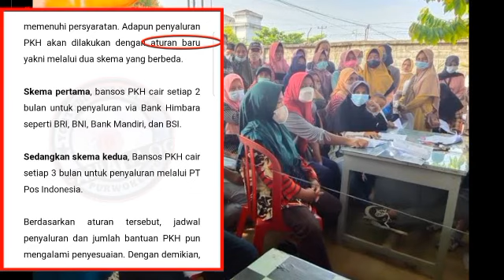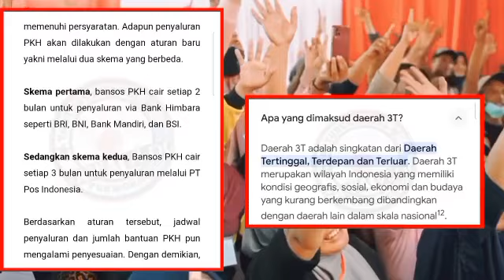INFO PKH HARI INI PENCAIRAN TAHAP 1 TAHUN 2024 KPM KRITERIA INI YG AKAN CAIR DULUAN SIMAK